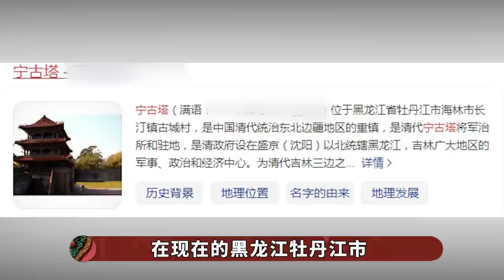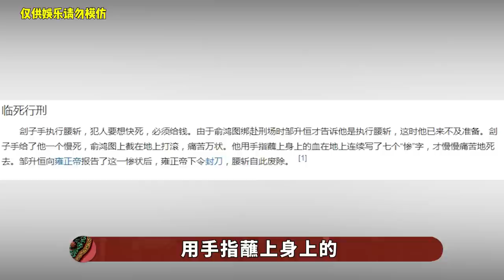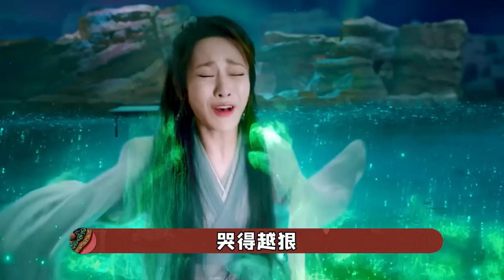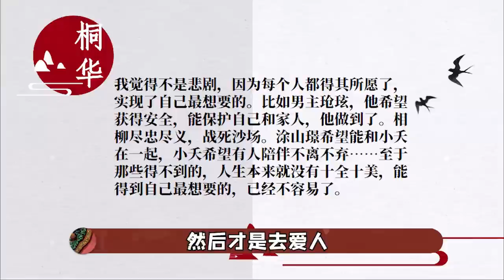宁愿自尽也不去，甄嬛一家被流放的宁古塔，到底有多恐怖？九月清宫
【九月影馆】
0:00宁愿自尽也不去，甄嬛一家被流放的宁古塔，到底有多恐怖？九月清宫
6:01现场哭到晕厥！杨紫在长相思的哭戏有多牛？三分钟看哭百万观众！